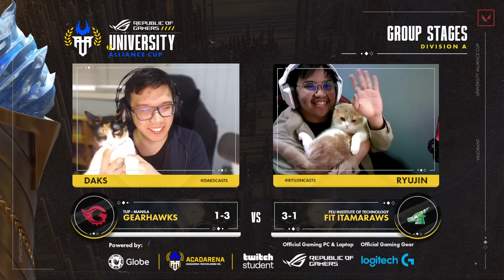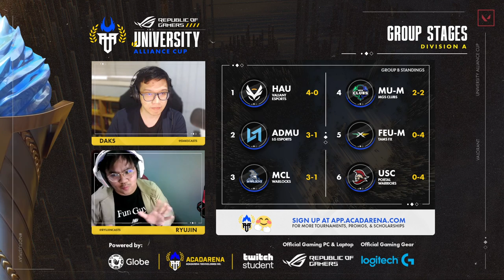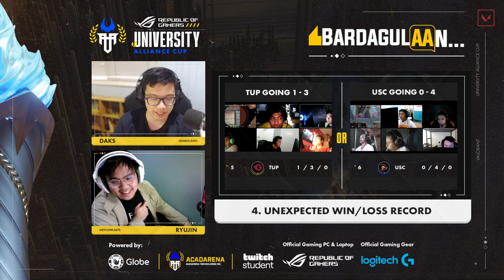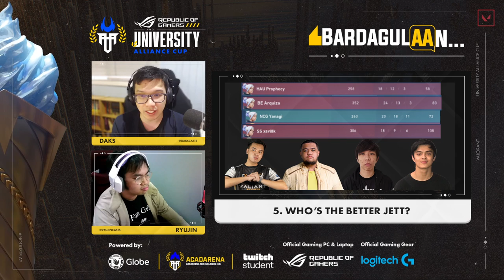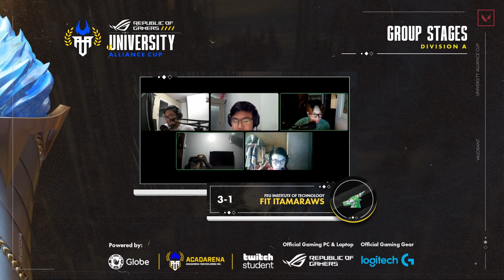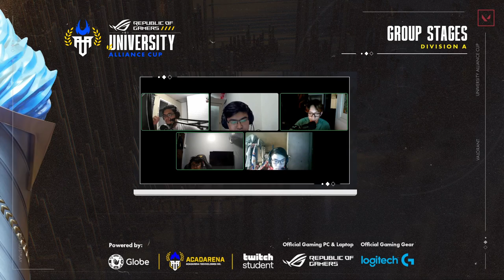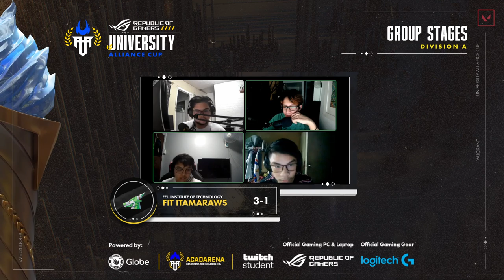TUP vs FIT - ASUS ROG University Alliance Cup - Season 3 Div A Day 5